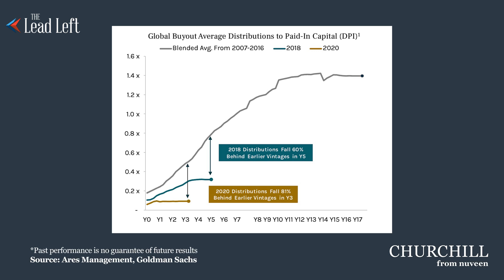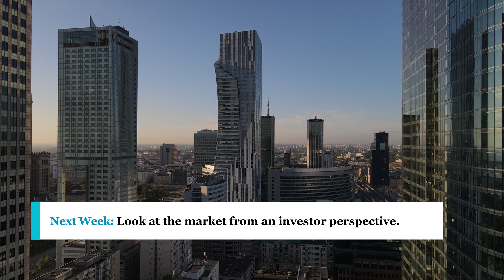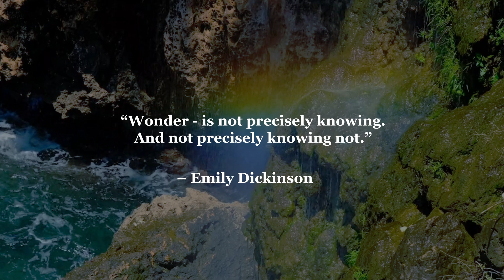Where we are (Third of a series)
▶︎ Follow our LinkedIn:   / the-lead-left

The media seems to characterize amendments and extensions as financing gimmicks, but they are well-worn features of the leverage finance playbook. As interest coverage cushions are squeezed, giving borrowers room to maneuver enhances their flexibility and resilience. The same theoretically could be said about cov-lite and PIK-toggle features.

Sahar panelists spoke at length about how large-cap terms are being liberally offered to smaller companies. Part of the consideration is how well certain sectors such as software, tech and business services are faring. Also important is the quality of the sponsor and their experience in the relevant industry. Finally, at least for the PIK option, structuring deals to accommodate the pressure of higher rates is beneficial for issuers and investors alike. As with cov-lite, it’s not just the terms, but whether the candidates should qualify for them.